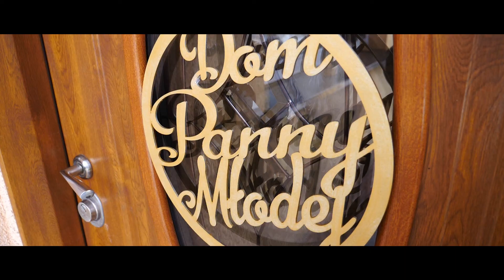Klip Ślubny Iwona & Artur Cinematic Wedding WnęczakVideo